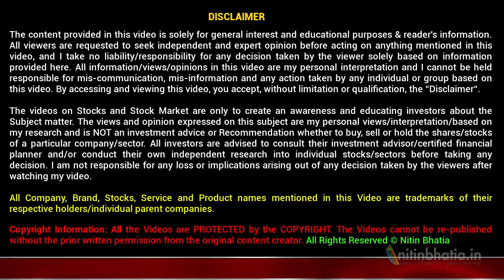India's No 1 Stock Market Channel - 2 Lakh Subscribers and 1 Crore Views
Special Heartfelt thanks to all the subscribers and viewers of this Stock Market Channel. This Stock Market Channel has achieved a major milestone of 1 Crore or 10 Mn Views and 2 Lakh Subscribers same day.